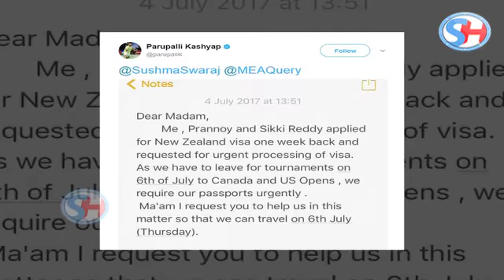Badminton Players ने Sushma Swaraj से मांगी Help, कहा ‘Passport’ बनवा दीजिये’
The Indian Badminton players will be going out of India soon for their upcoming tournament. Where they have complained that their passports are not yet made. They have requested Sushma Swaraj for help so that their passports are issued to them before the tournament. Watch this video to see the full story.